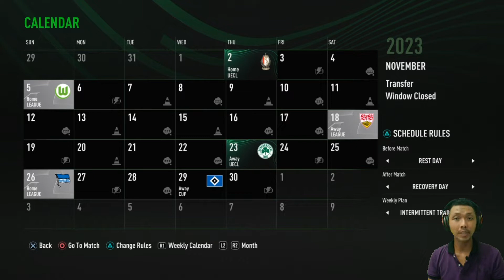Menjamu Wolfsburg di Veltins Arena. FIFA 22 Indonesia Sergio Ramos Schalke 04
Ditengah inkonsistensi, Schalke harus kedatangan lawan berat pekan ini.. mereka akan menjamu Wolfsburg di Veltins Arena.. yuk langsung tonton video nya ya..

Jadwal Upload
* Series FIFA 22 Sergio Ramos: senin - jumat, jam 16:00 atau 17:00 WIB
* Master League Alessandria: senin - jumat, jam 19:00/20:00 WIB
* Tutorial/Create Player: sabtu dan minggu, jam 16:00/17:00 WIB dan 19:00/20:00 WIB